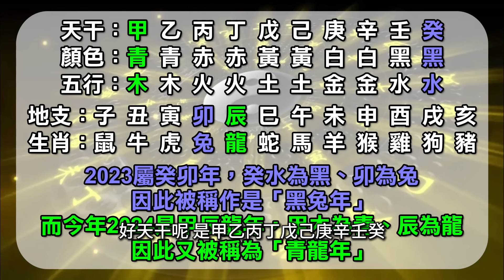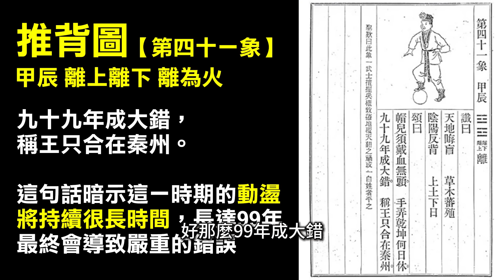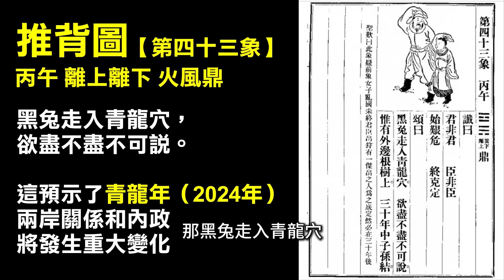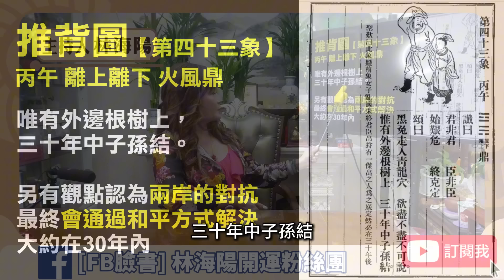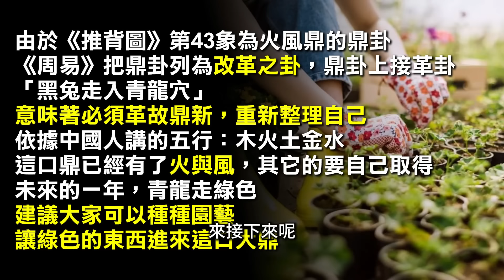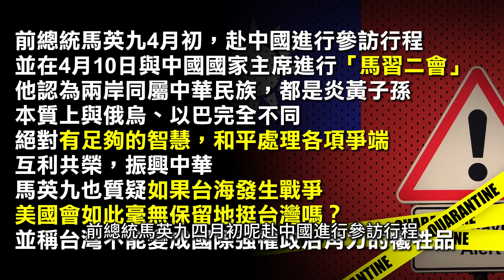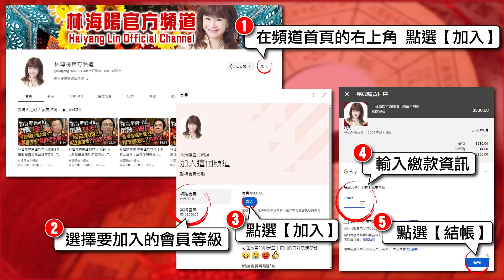海陽大師揭密｜2024農曆四月，推背圖大預言！_20240427